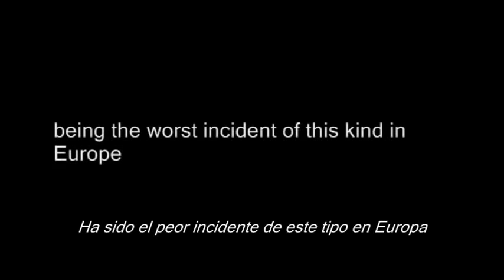Jueves La Oreja de van Gogh